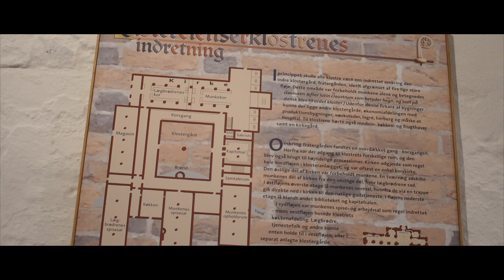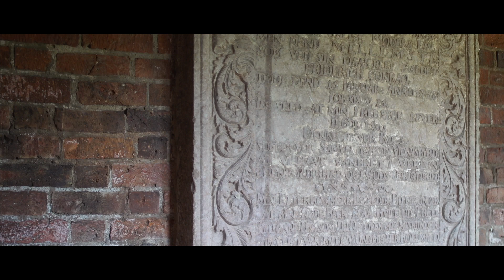LØGUMKLOSTER MUNKE-KLOSTERET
En lille tur rundt i det gamle munkekloster.